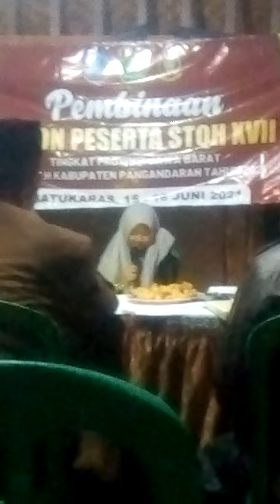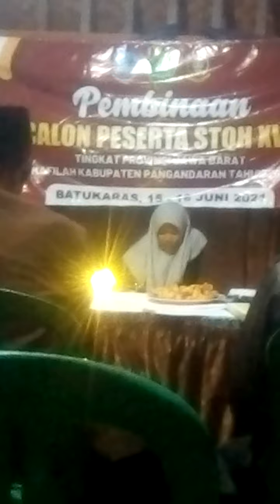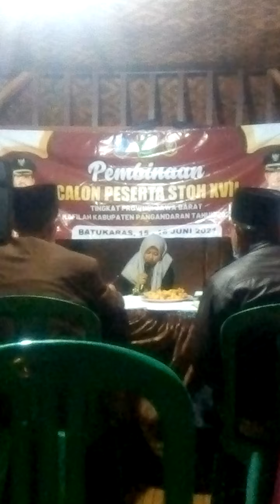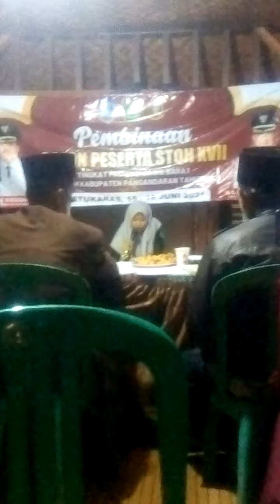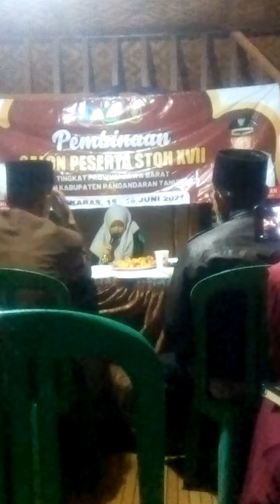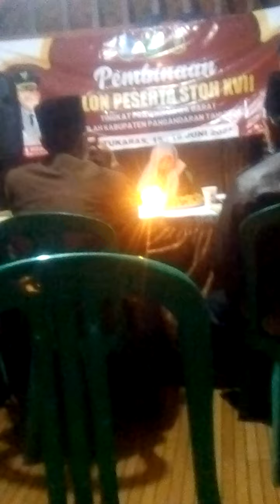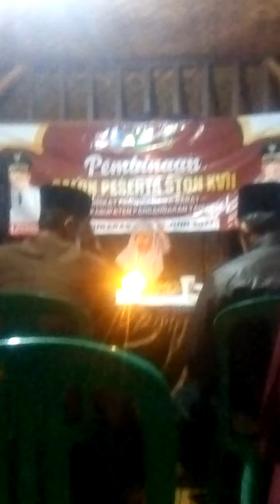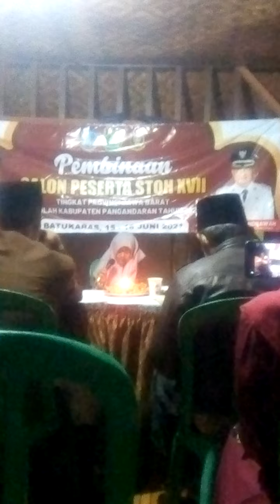Qoriah anak neng sifa bikin hati sejuk